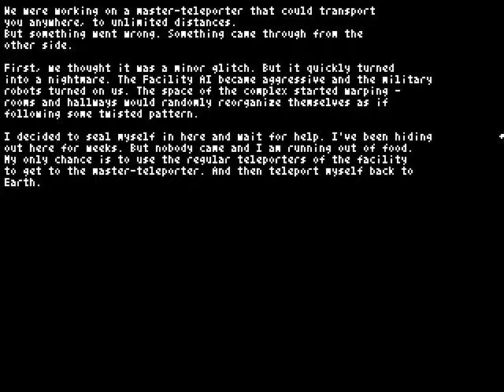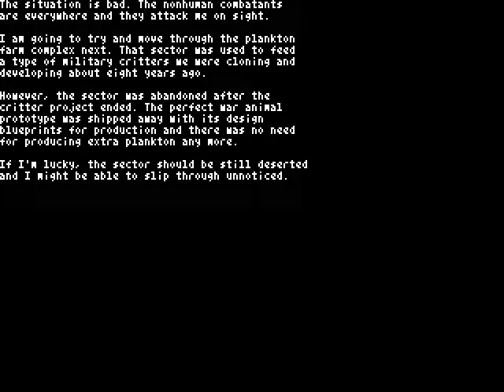Teleglitch: Die More Edition (STEAM) Gameplay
Get Information for Teleglitch: Die More Edition - Submitted by pinkeyedtree from Vizzed.com